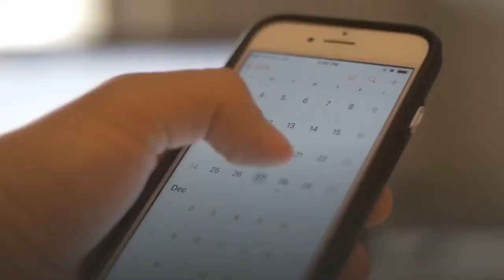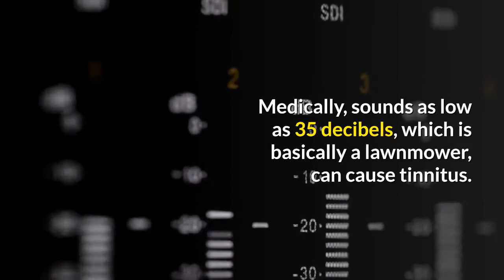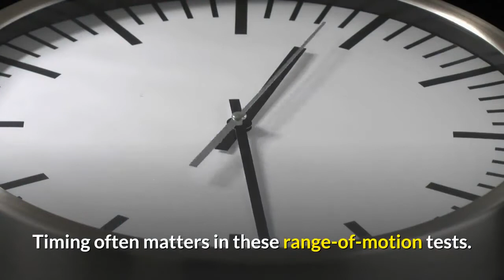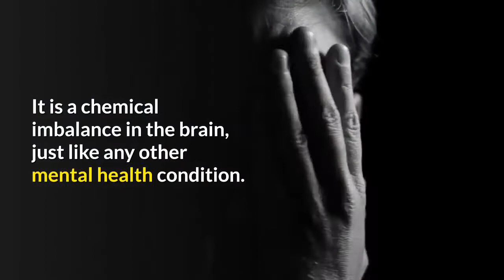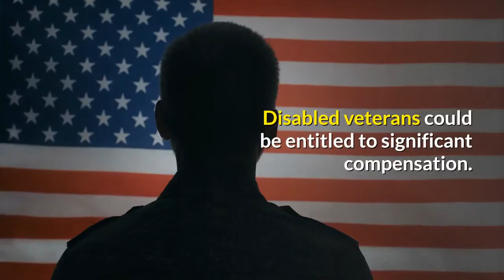The Most Common VA Disabilities - Cameron Firm, PC.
As A Veteran, You Deserve The Best Representation
- Veteran Owned Law Firm
- Helping Veterans With Appeals Nationwide
- No Fee Until Win And Fee Is Only 20% Of Back Pay
- Our Firm Has Won $50,000,000+ In Last 10 Years!

Our office is committed to making veterans aware of their VA benefits and helping qualified veterans receive their benefits after a claim has been denied. In appeals, we always seek to secure the compensation our injured veterans rightfully deserve in order to provide for themselves and their family.

As experienced and accredited attorneys with the Department of Veteran Affairs, our firm is highly knowledgeable of VA requirements and the related process. We will fight to get the benefits you deserve.

If you have been wrongfully denied, our office promises to pursue your appeal aggressively and to be a relentless advocate for you.

We also work with qualified and experienced medical professionals and vocational experts to help process your VA appeal. Our legal staff will further assist in gathering all needed medical records, investigative reports, evidence, and statements from witnesses.

We will provide assistance for all types of service-connected injuries that lead to appeals, including, but not limited to: Agent Orange, Traumatic Brain Injury (TBI), physical disabilities, and many other others.